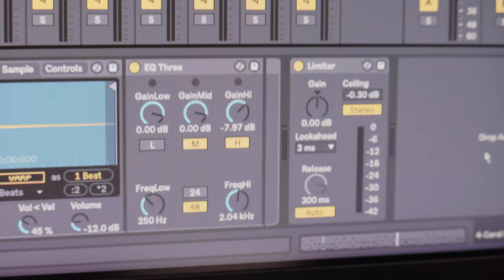Able to live music behind the scenes sharing little details in effect sound effects 1